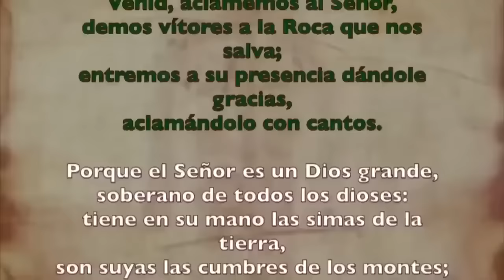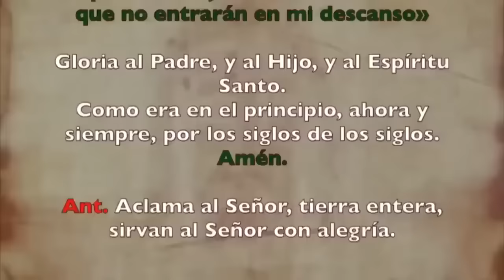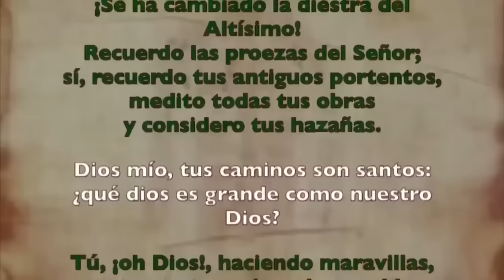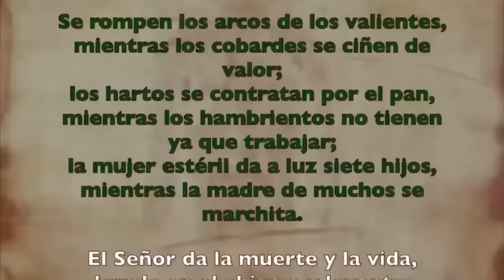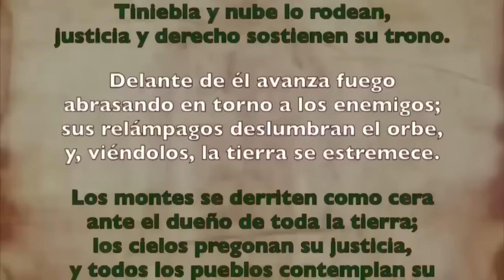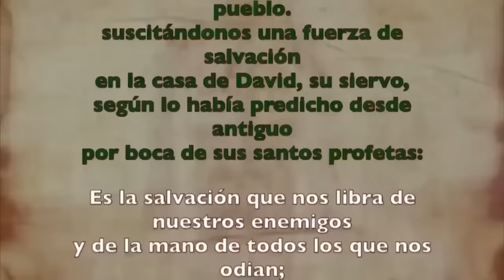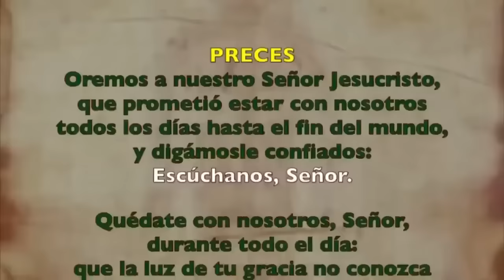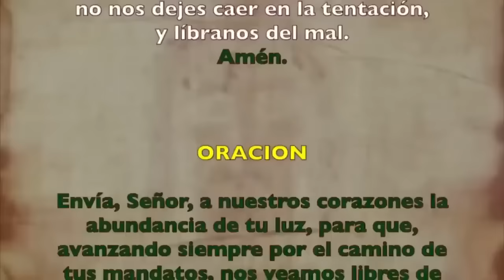Oración de la mañana (Laudes), MIÉRCOLES 4 DE SEPTIEMBRE 2024, XXII semana del T. Ordinario